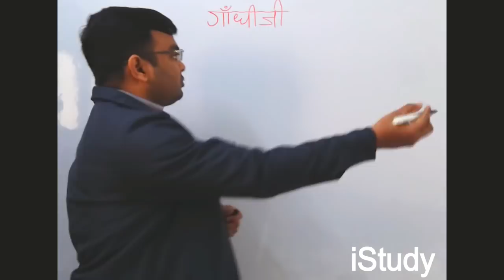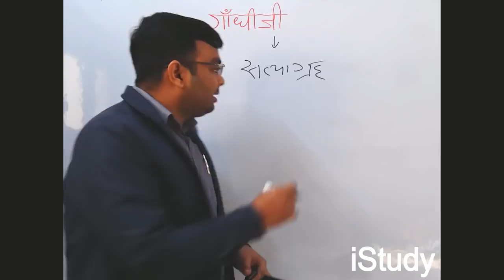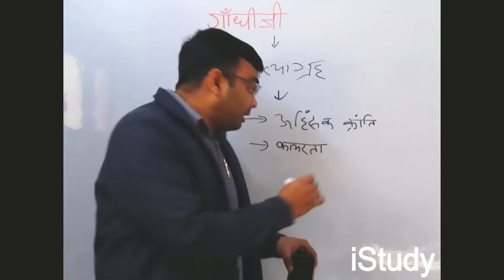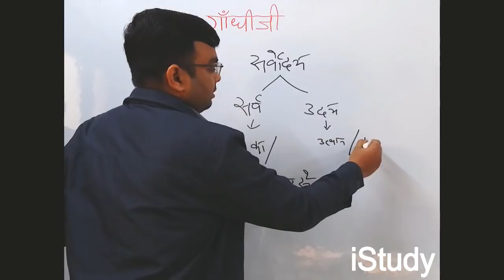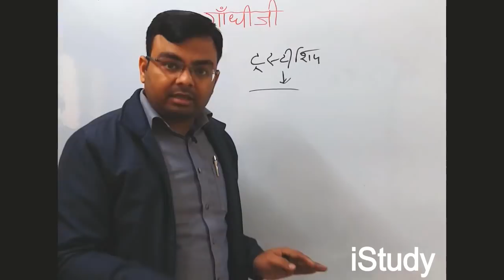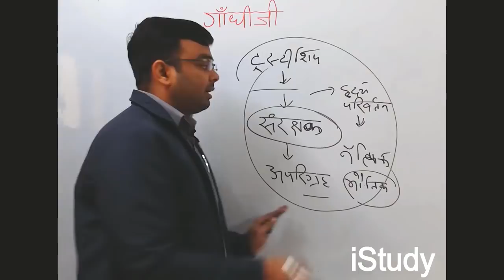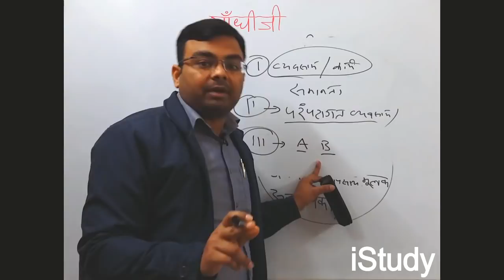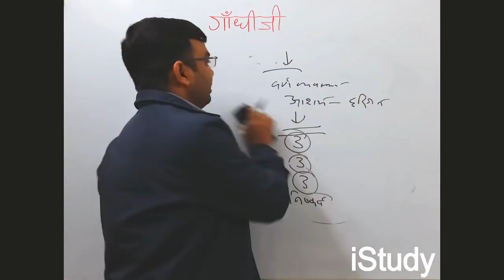Gandhi / गाँधी / सत्याग्रह और अहिंसा / सर्वोदय / वर्ण और जाति / ट्रस्टीशिप / UPSC / BPSC